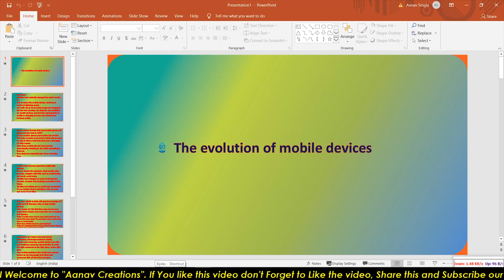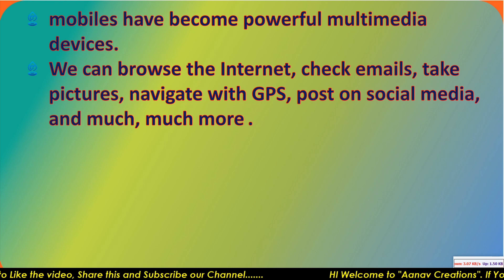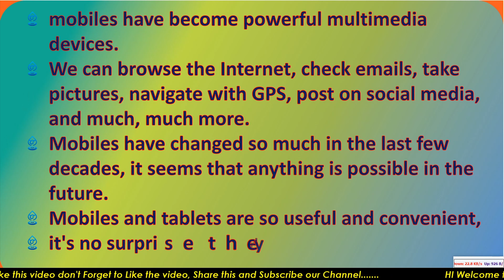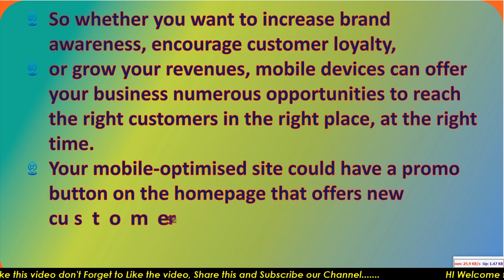The evolution of mobile devices In Digital Marketing| Mobile Evolution kaise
in this video we will guide you How To Use Mobile Devices Evolution In Digital Marketing | Mobile Evolution kaise aaya | @AanavCreations
with the help of this video you can easily understand the mobile evolution in digital marketing takes place

motorola,

iphone,

evolution,

technology,
 smartphone evolution,
 history,

apple,

cell,
 blackberry,
 first cellphone,

android,

mobile evolution,

nokia,

samsung,

google,

mobile phones evolution,

mobile,
 telephone,
 mobile phones,

phone,

phone evolution,
 cell phone,

phones,

cellphone,
 telephony,

radiotelephone,
 attache phone,
 imts,
 mts,

first car phone,

first smartphone,

western electric,

first mobile phone,

smartphones,

cell phones,

documentary,

best,

years,

classic, iconic